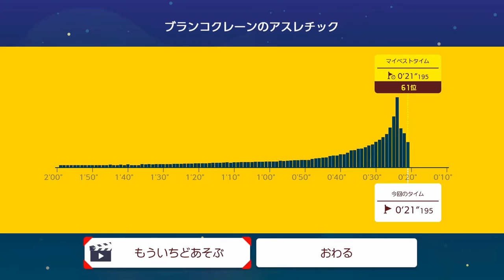【実況】世界上位のブランコクレーンアスレチック！ ハックンタイムアタック スーパーマリオメーカー2 世界のコース